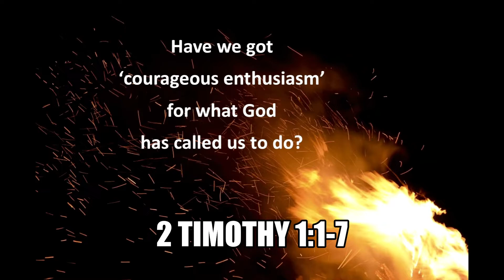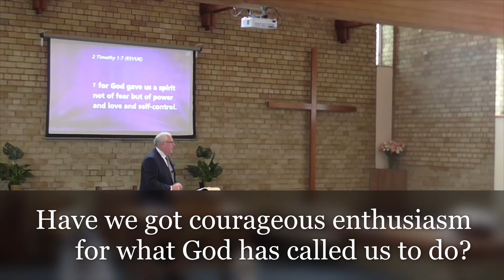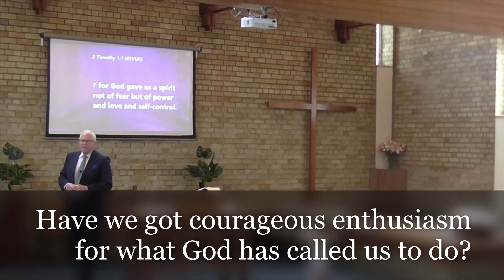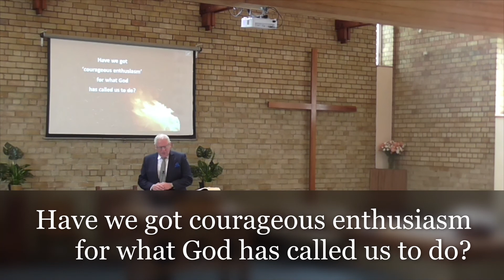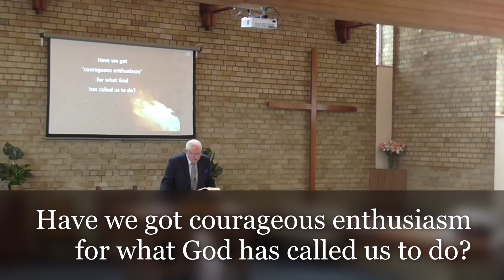Pastor Rod Cox, 2 Timothy 1:1-7 Have We Got Courageous Enthusiasm For What God Has Called Us To Do?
Drumchapel Baptist Church SCIO, Worship Service, Sunday 9th of May 2021 @ 11am.

Welcome to our weekly worship service, as we praise and worship the Lord Jesus Christ together. Church Pastor Rod Cox takes the platform to continue the series in the pastoral epistles from 2nd Timothy chapter 1 verses 1-7.

We come together to hear faithful Christ centred expository preaching, we hope you will join with us, that you will hear God speak from his word directly into your lives and that you are transformed as only Christ can do by the Holy Spirit of God.

IMPORTANT: Outside of our control adverts may appear connected to this video. This is due to the singing of worship songs being included in this  video. Should this create issues for us we may choose not to include praise singing in future videos, as we would never intend to infringe upon the copyright of those who own the songs. We purchase a copyright licence from CCLI that allows us to use songs within church services as well as a streaming licence.

Details of our copyright licences can be found at the bottom of this description.

Any advertisements played before, during or after our video have no connection to Drumchapel Baptist Church, we have not chosen to include any advertising. These videos are not for monetary gain but to encourage the fellowship of believers, the proclamation of the gospel of Jesus Christ and the teaching of the Word of God.

• You can skip most adverts after 5 seconds please look out for the prompt.

*Church Copyright Licence 1028925 Size A
*Streaming Licence 86286 Size A
*SongSelect® Premium
*Streaming Plus Licence A 145457